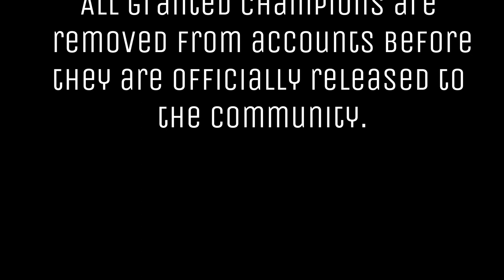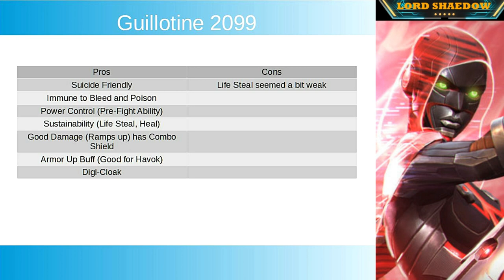MCOC - Guillotine 2099: A First Look